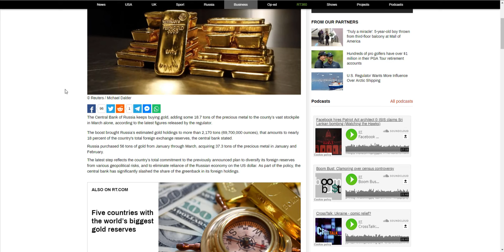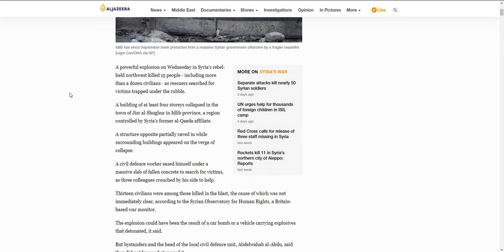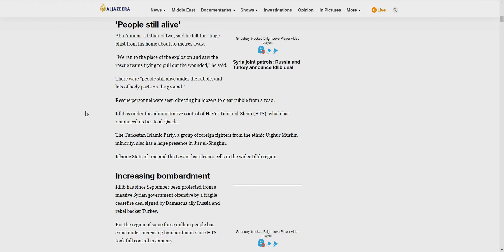Wednesday Weekly World News 24th April 2019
Weekly Look at World News and Events with preparedness aspects to consider.

Be safe and be prepared and CheckYourPreps
Geordie Prepper.

Links to information below :-)

UK Amazon
Ethereum (ETH) - 0x447a856dec334d04cfda5c631f3f77bd64410e0b
BitCoin (BTC) - 14Kn2xXNbQWa6phF4PgKnSCbFytySuUATu